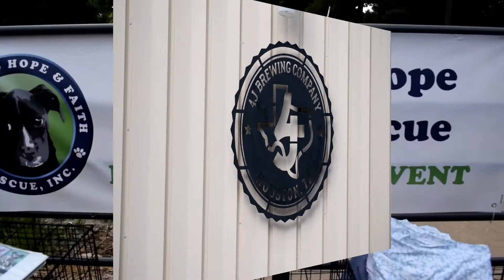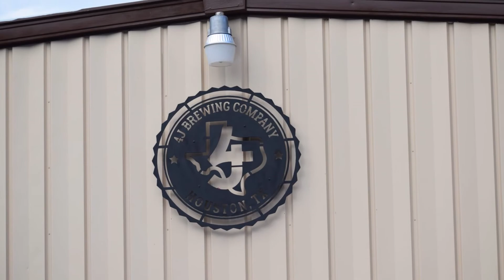(Beer Lovers ) A Buddy and A Brew At 4J Brewing Dog Adoption Event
ABuddyandabrew.com had a chance to check out 4J brewing dog adoption in Houston TX and sip some of their awesome crafts in the process.